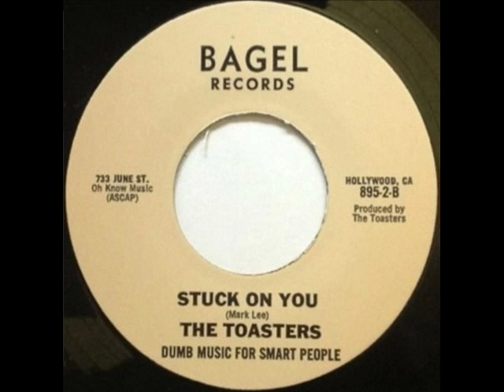THE TOASTERS - Stuck On You (1979)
Song by Mark Lee
From A-Side 7'' Single
Stuck On You b/w Baby's On The Rag
(Bagel Records, 1979)

The Toasters are:
- Mark Lee: Lead Vocals, Keyboards
- Bruce Kaplan: Guitar
- Marc Navez: Bass, Vocals
- David Doolittle: Drums

Band from Los Angeles, CA